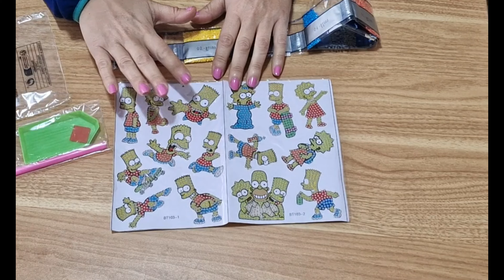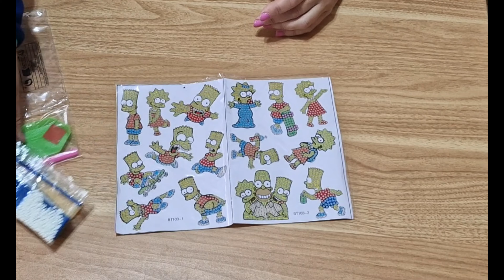💎 Unboxing Lienzo Harry Potter 🪄OUTDOOR TIDE💎